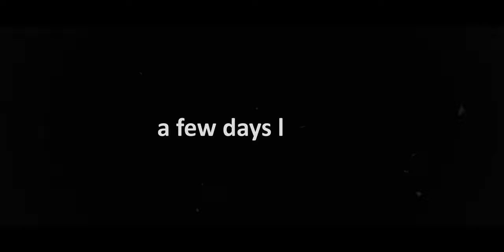ORANGE | Short Film | 3DOTS Studios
When two kids fight for the only orange available their dad plays the judge. But the key question is, can both kids get what they want?

This short film is based on the famous case study of orange, which first appeared in "Getting to Yes," by Fisher and Ury. It also features one of the episodes of the ICT Podcast with Savvas Trichas.

Hi 👋 If you're new here, my name is Anand Tamboli, and I am a polymath. I help people to make their ideas a reality, be their better versions, get better at communication, and confidently stay in control of their circumstances. I do that through my books, videos, short films, documentaries, and onstage/online presentations.

🎬 CREDITS
Cast: Manasvi Tamboli, Aadi Tamboli, Anand Tamboli, Savvas Trichas (as a podcast guest)
Director, Cinematographer: Anand Tamboli
DoP: Aadi Tamboli, Anand Tamboli
Editor: Anand Tamboli
Producer: 3dots Studios

[ 192 ]